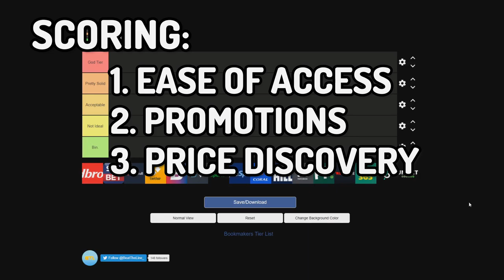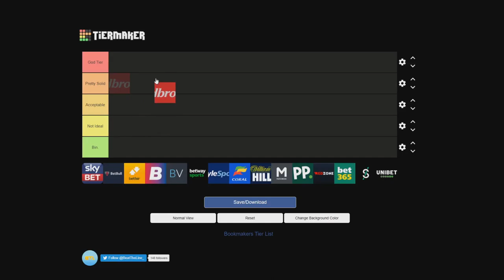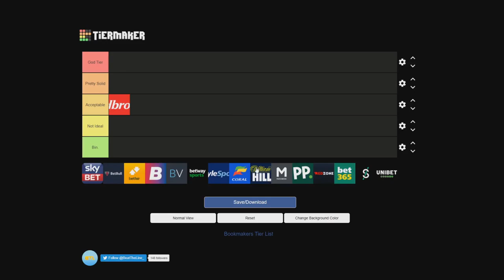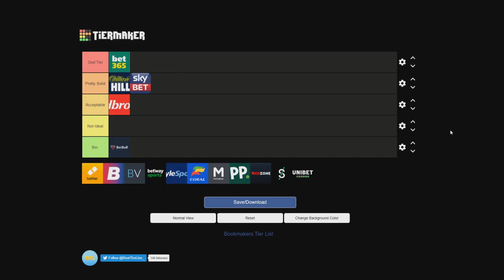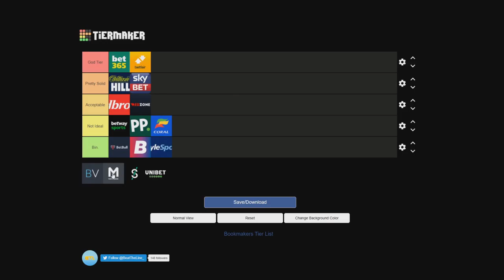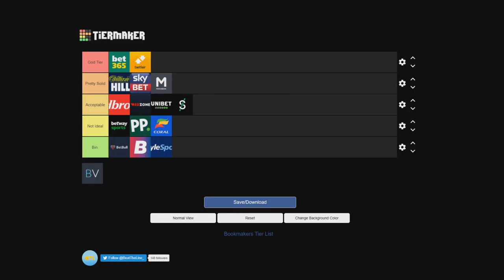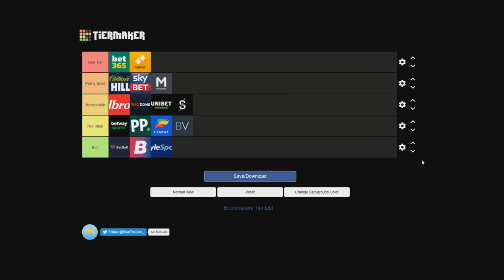The Ultimate UK Bookie Tier List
No podcast this week, so Rhys and Yoddy have cooked up their bookie tier list - ranking them so you don't have to waste your time with sub-par bookmakers.

What do you think? Did we get it right? Let us know if there's anything you'd change in the comments. Unless you like Boyle Sports. Then, I'm afraid we can't help you.

0:00 Criteria
2:00 Ladbrokes
5:01 William Hill
7:41 SkyBet
12:21 BetBull
13:55 Bet365
15:45 Redzone
18:03 Betway
19:14 Betfair
21:47 Betfred
22:50 PaddyPower
25:02 Boylesports
28:09 Coral
29:53 Matchbook
31:57 Unibet
33:53 Smarkets
35:38 BetVictor
36:32 Star Wars Cameo
36:44 Recap

Thanks, man.